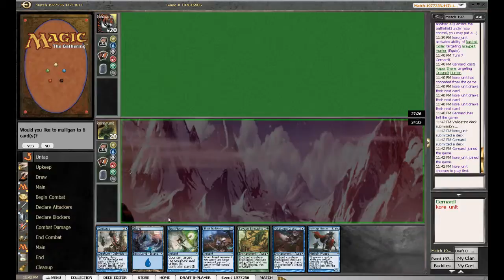HowNotToDraftMTG ZZW Draft #1 Part 9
Joe, Matt and Lew (with Special guests Greg, Baika, Tom and Charlotte)  do a ZZW 4-3-2-2 Let's see how they get on!